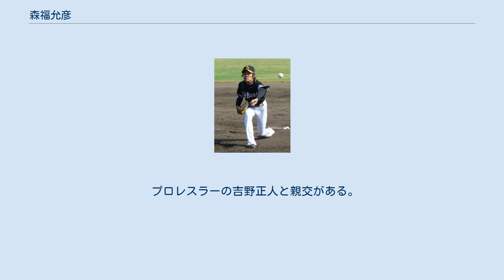森福允彦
森福 允彦（もりふく まさひこ、1986年7月29日 - ）は、愛知県豊橋市出身の元プロ野球選手（投手）、野球解説者。
左投左打。
 豊橋市立栄小学校1年生時に花田フレンズで軟式野球を始めた。
小学校6年生時に豊橋選抜の投手として全国制覇。
中学校では豊橋スカイラークスで硬式野球を始めた。
 豊川高等学校進学後は高校2年、3年ともに夏の愛知大会で2年連続準優勝。
高校2年時には56イニング自責点ゼロの記録を樹立。
これは工藤公康の愛知大会記録を更新するもので、当時は「三河のドクターK」として話題になった。
準決勝では山内壮馬、長谷部康平を擁する杜若高校にも完封勝利した。
しかし決勝では堂上剛裕、丸山貴史を擁する愛工大名電高校に0-3で敗れた。
 2005年にシダックスに入社し、3月に行なわれた東京スポニチ大会で好投して新人賞を受賞、武田勝と並んでシダックスの主力投手の1人となり、第76回都市対抗野球大会・第32回社会人野球日本選手権大会出場の原動力となる。
 2006年は、都市対抗野球東京2次予選では明治安田生命を相手に打ち込まれて予選敗退を喫し、JR東日本の補強選手として第77回都市対抗野球大会に出場。
堀井哲也監督の指導の下でクローザーを務め、JR東日本のベスト4進出に貢献した。
その後シダックスの廃部が決まり、日本選手権関東2次予選では東芝を相手に先発したものの集中打を浴びて敗戦。
シダックスはこの試合の敗戦をもって活動を停止したため、シダックス最後の試合で先発した投手となった。
シダックスの廃部に伴う特例で高卒2年目ながらドラフト対象選手となり、ドラフト指名されなければJR東日本への移籍が決まっていたが、2006年大学生・社会人ドラフトで福岡ソフトバンクホークスに4巡目指名を受けて入団。
 2007年、3月31日に一軍昇格し、同日の対千葉ロッテマリーンズ戦（千葉マリンスタジアム）の9回6点リードの場面からプロ初登板。
無失点でのデビューだった。
4月10日の対ロッテ戦、本拠地福岡 Yahoo! JAPANドームデビューの試合も9回12点リードから1回を無失点、5月3日に二軍での再調整を言い渡された。
7月11日に再昇格したが、出番無く7月28日に降格となった。
一軍では7試合登板で、防御率1.50でシーズンを終えた。
 2008年、開幕を一軍で迎え、6試合登板したものの、5月2日に再調整で二軍降格となった。
ウエスタン・リーグでは5月14日の対中日ドラゴンズ戦を境に約2ヶ月間の公式戦欠場が続き、7月15日の対中日戦で実戦復帰。
一軍には昇格することなくシーズンを終え、二軍でもわずか12試合の登板、防御率5.40だった。
秋季キャンプから本格的にサイドスローに転身するため投球フォーム改造に取り組んだ。
 2009年、4月21日に一軍へ昇格し、同日東京ドームで行われた対日本ハム戦で6回2点リードから登板し、3者連続三振でプロ入り初ホールドを記録した。
2試合連続で走者ありからの勝ち継投で登板したものの四球絡みの途中降板を続けて5月1日に二軍へ降格。
7月18日に一軍へ戻り、7月30日の対オリックス・バファローズ戦で福岡 Yahoo! JAPANドーム初のホールドを記録。
8月3日の対ロッテ戦では3回3点ビハインド一死から7回一死まで自己最長の4イニングを投げ、無失点に抑えた。
しかし、その後3試合連続で失点し再び二軍へ落ちた。
9月25日に再昇格を果たすと主に大差でのワンポイントリリーフとして4試合投げてレギュラーシーズンを終えた。
 2010年、開幕を一軍で迎えたが、3月28日から3試合連続で失点し二軍へ降格、5月26日に昇格するも登板無く降格、6月18日に2度目の昇格を果たすと大差ビハインドながら6試合無失点と好投し、以降負け試合の中継ぎに定着。
この試合を境に重要な場面での登板が増加する。
翌日8月27日対ロッテ戦では先発山田大樹の後を受け、5回一死満塁の場面で登板、3番井口資仁を空振り三振、4番金泰均を初球セカンドゴロに打ち取り、6回も無失点に抑え、プロ入り初勝利を挙げた。
8月15日から30日までに登板した6試合、11回2...